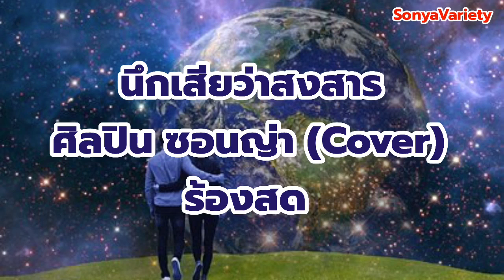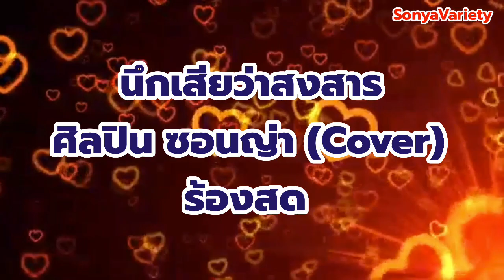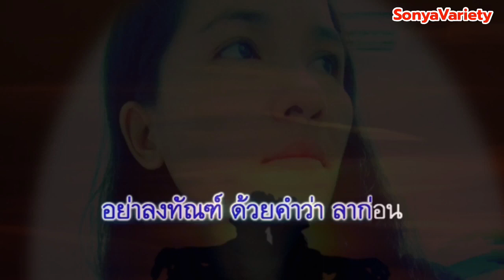เพลง นึกเสียว่าสงสาร V18 ศิลปินซอนญ่า (มีนา มานี) ร้องสดCover ต้นฉบับ อ้อย กระท้อน